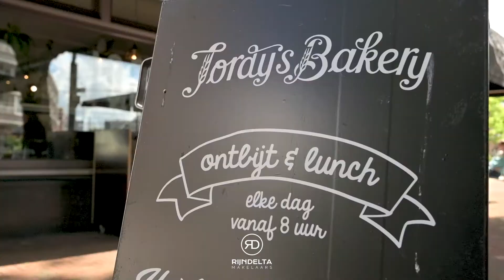Te koop: Ramlehweg 36B in Kralingen.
Een unieke kans! Een karakteristiek dubbel benedenhuis met tuin en vrij uitzicht aan de voor- én achterzijde.